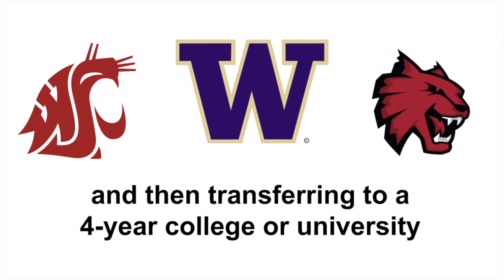More charges filed against suspect in Aug. 19 officer-involved shooting